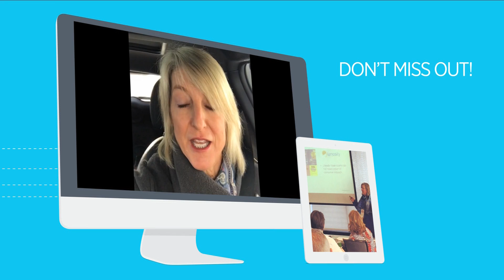Take Control of Your Message at ALTA's Innovation Boot Camps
Time is running out! ALTA has just TWO Innovation Boot Camps left in 2017! Join us in Nashville or Baltimore to network, better your marketing programs, train your staff and much more!